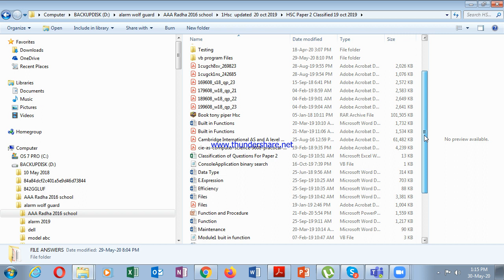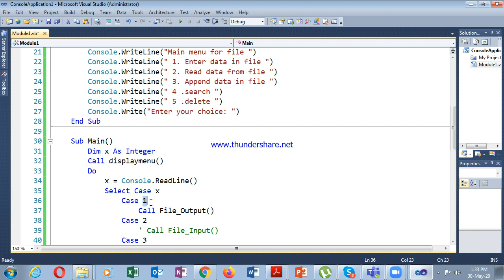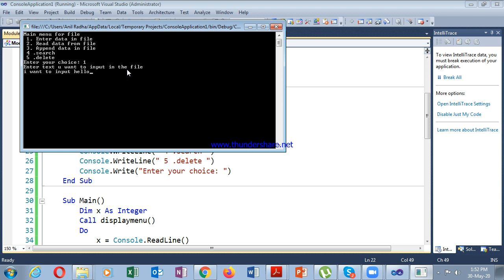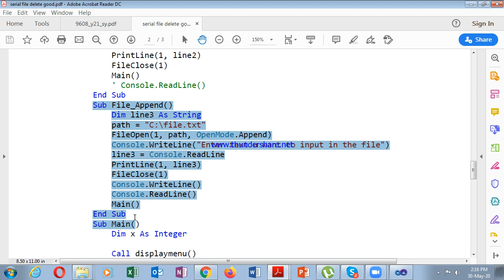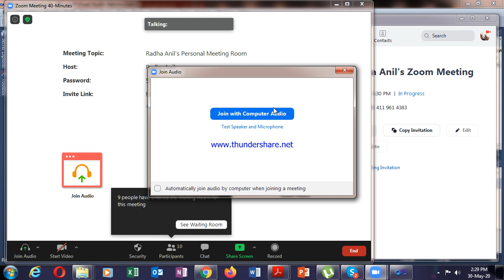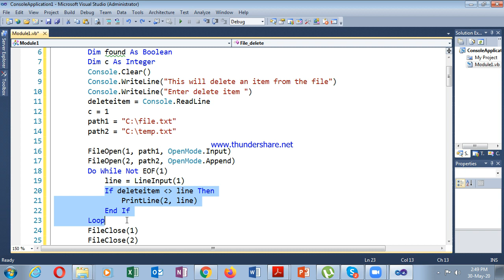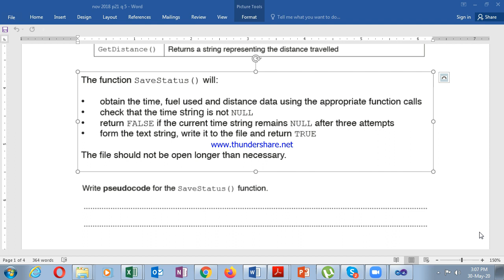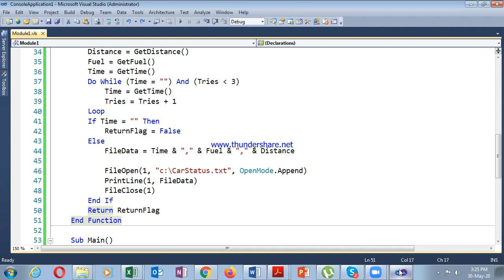Paper 2 Vb File